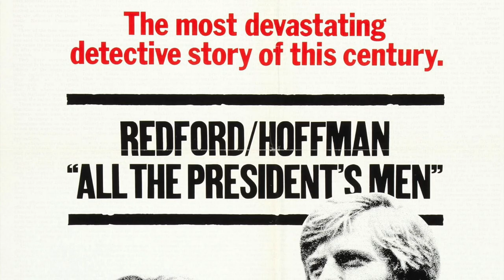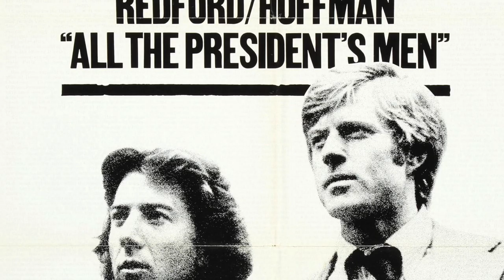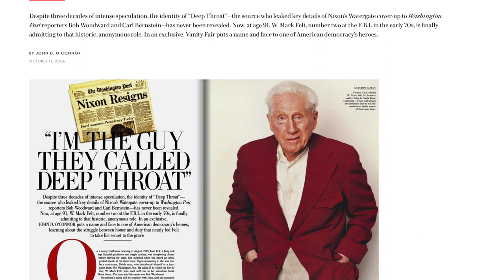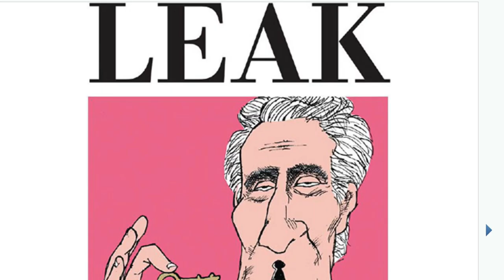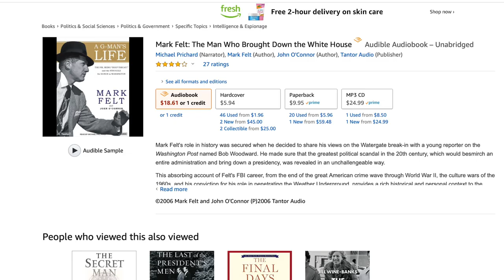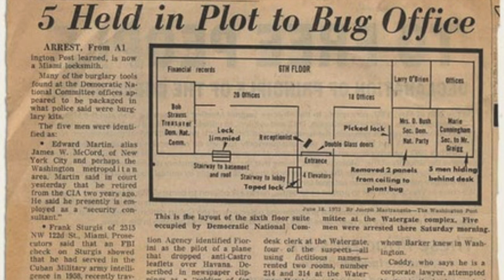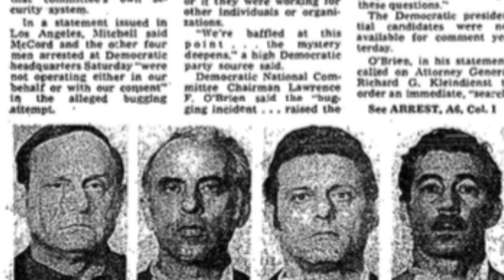Mark Felt/Deep Throat and Watergate featuring John O'Connor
Fritz and Weezy are joined by author John O'Connor who uncovered the secret identity of the notorious Watergate source known as Deep Throat. John recounts his long held belief that Felt was Deep Throat and his chance intersection with Felt's grandson Nick which led to the Vanity Fair which revealed, after 39 years that Mark Felt, number 2 at the FBI during Watergate, was the man Woodward and Bernstein called Deep Throat.

Path Points of Interest:
Postgate by John O'Connor

Movies
Mark Felt: The Man Who Brought Down The Whitehouse

Books

The Secret Man: The Story of Watergate's Deep Throat by Bob Woodward

Mark Felt: The Man Who Brought Down The White House by Mark Felt and John O’Connor

Leak by Max Holland